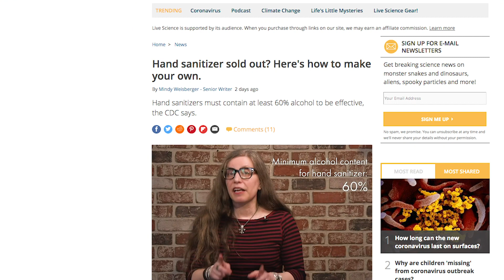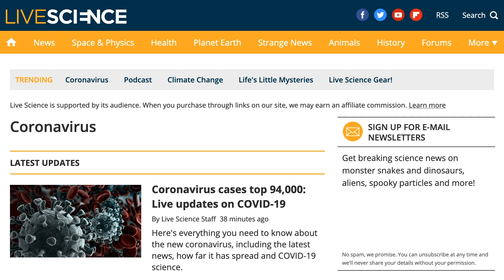What are symptoms? How does it spread? Coronavirus Questions Answered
SARS-CoV-2 is spreading rapidly across the globe, prompting the World Health Organization to officially declare the outbreak a pandemic. That's very scary for sure, but we can get through this. Here's what you need to know about the virus and the disease it causes, called COVID-19.

Turn to Live Science for more up to date information as it's released
What other questions do you have? Let us know! Stay safe out there.